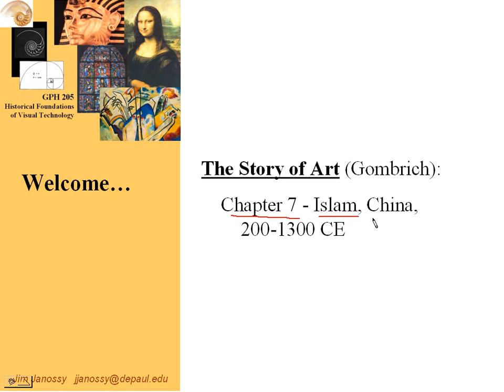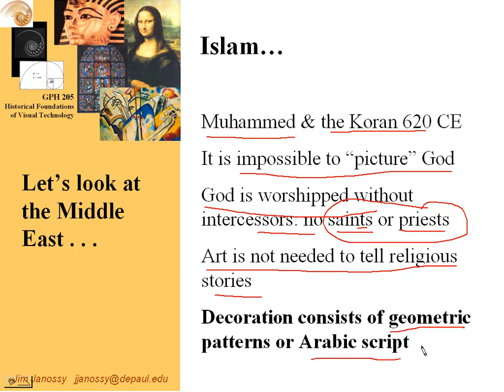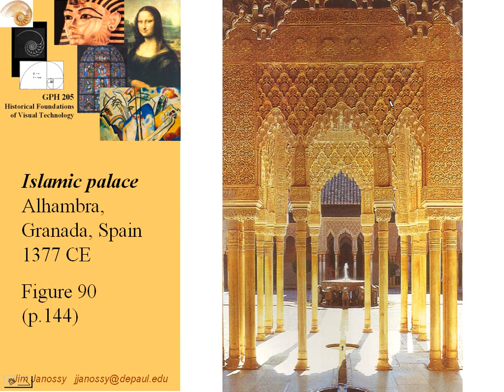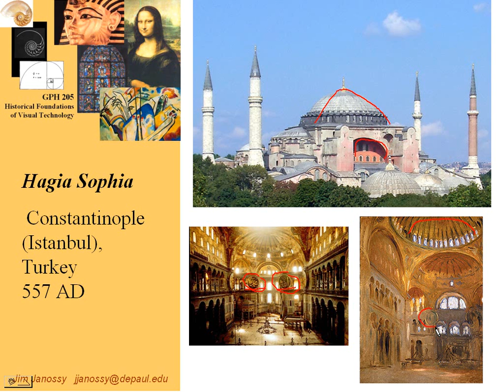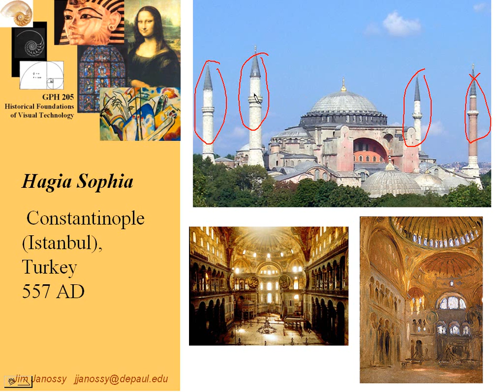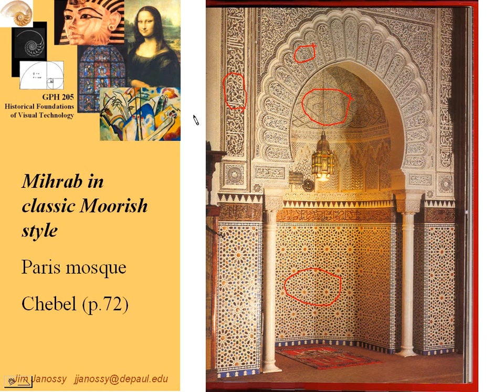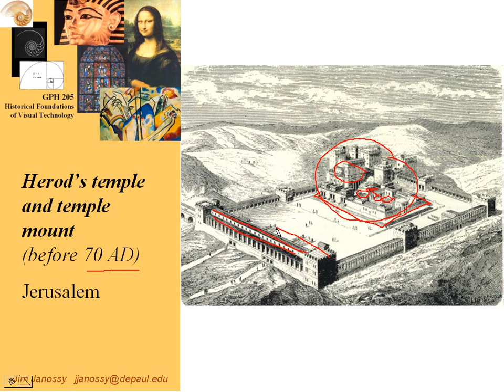Lecture: Chapter 7 (Part 1 of 3)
View playlist for a playlist to all 60 videos in this series! To get to the course web